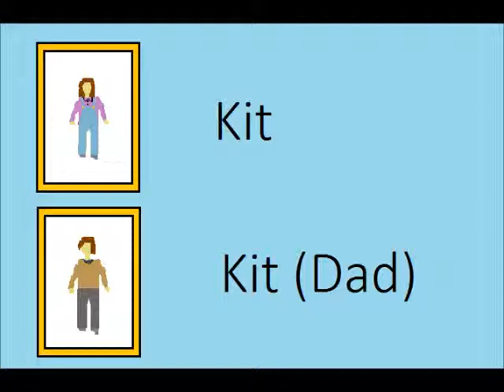The Legend of Deer Lake